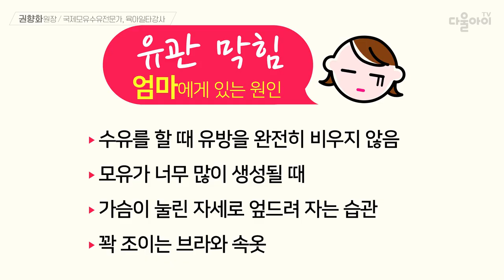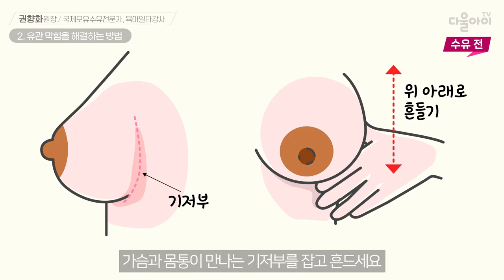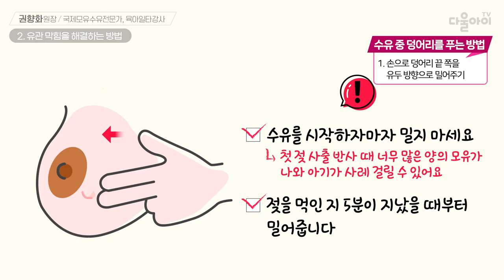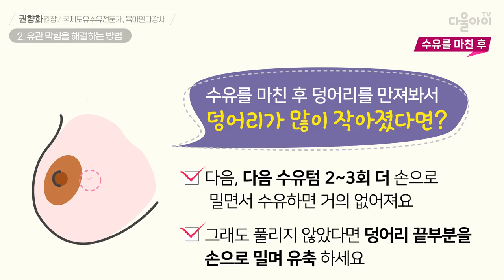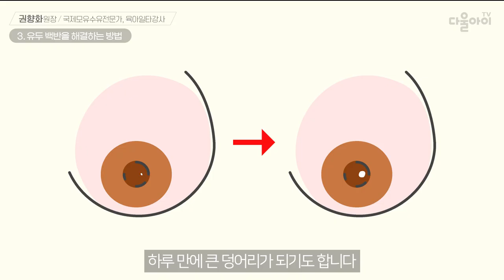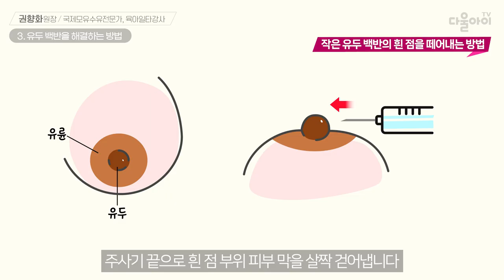유관 막힘젖 뭉침, 유두백반 해결하기 모유 수유 16편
유관 막힘(젖 뭉침, 유두 백반) 해결하기 [모유 수유 16편]

|00:00| intro
|00:03| 유관 막힘 2가지 증상과 원인
|00:40| 1. 유관 막힘 증상 : 유방에 덩어리가 잡혀요
|01:03|  →유관 막힘이 유선염으로 악화되는 경우
|01:26| 2. 유관 막힘을 해결하는 방법
|01:58|  →유관 막힘이 악화되는 경우
|02:10|  →수유 중 가슴에 뭉친 덩어리를 푸는 3가지 방법
|04:01|  →유선염을 의심하고 진료를 받아야 하는 경우
|04:10| 3. 유두 백반을 해결하는 방법
|06:04| 맺음말 & 다음 영상 소개

📢 다음 영상 : 유선염 증상과 치료, 유축 수유 방법 [모유 수유 17편]